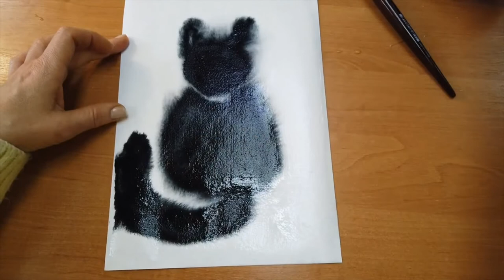Golden Time Talent | GRAND FINAL ART2 | Alevtyna Kryvanova | PAINTING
Имя участника или коллектив: Alevtyna Kryvanova

Страна: Ukraine

Город: Berdyansk

Название конкурсной работы: ЕдиноМышленники

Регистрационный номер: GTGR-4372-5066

Номинация: Живопись

Участие в других конкурсах и фестивалях / творческие достижения: 1 апреля 2018 года была открыта моя первая персональная выставка, на которой было представлено 32 работы. Выставка проходила в художественном музее им. И.И.Бродского, г.Бердянск.1 апреля 2021 года состоялась моя вторая персональная выставка в художественном музее им. И.И.Бродского, г.Бердянск. Моя работа вошла в 100 лучших на 2-м Международном конкурсе акварели "Abu Rawash Prize 2018". (ABU RAWASH PRIZE 2018 2nd International Watercolor Contest)Мои работы находятся в частных коллекциях Украины, Болгарии, России, Великобритании